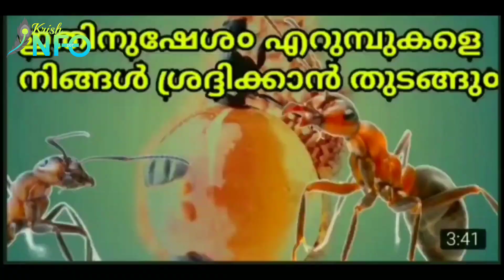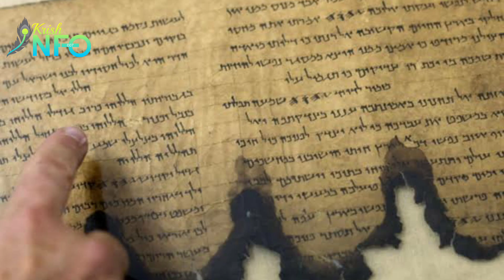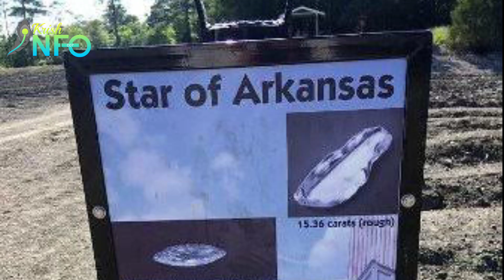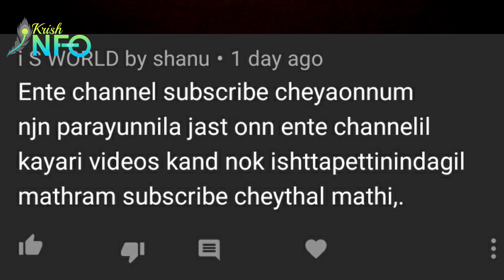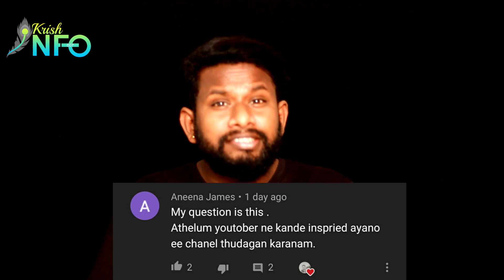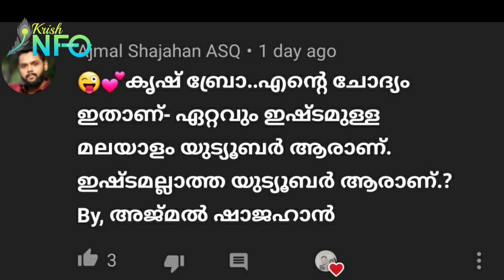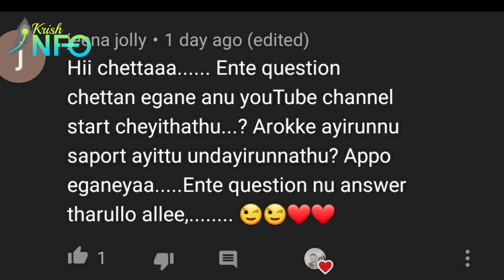യാദൃശ്ചികമായി കിട്ടിയ വമ്പൻ നിധികൾ krish info 007